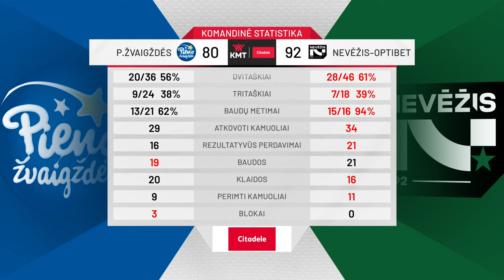„Citadele KMT“ rungtynių apžvalga: „Pieno žvaigždės“ - „Nevėžis–Optibet“ [2023-11-16]